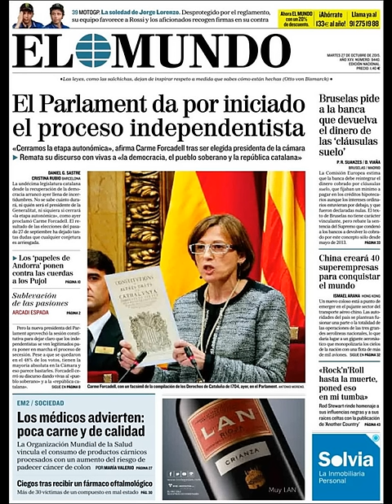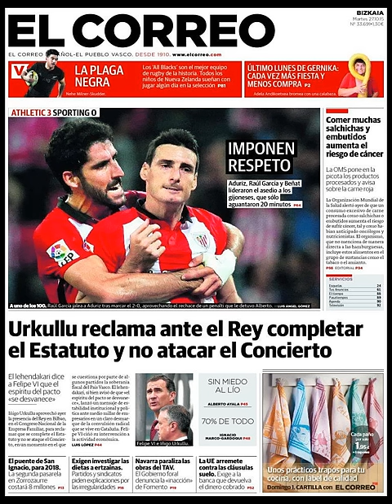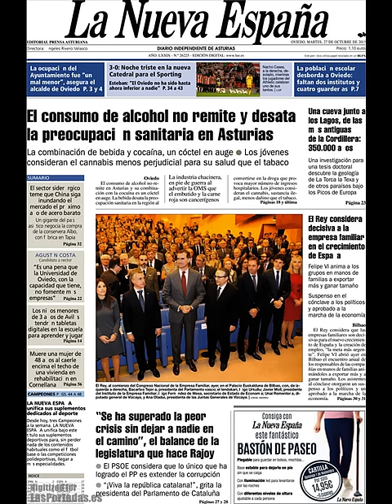Noticias Martes 27 Octubre 2015 Principales Titulares Portadas Diarios Periódicos España Spain News